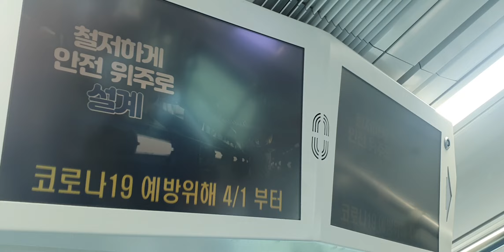신림선 개통 20220608 수도권1호선 대방역 환승안내방송 Seoul metropolitan